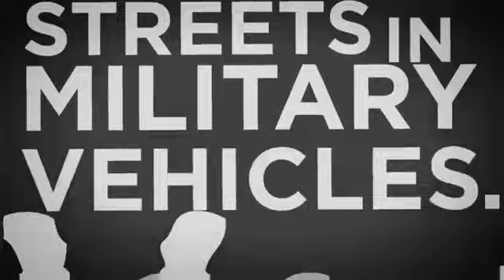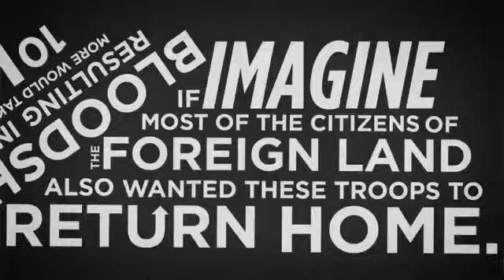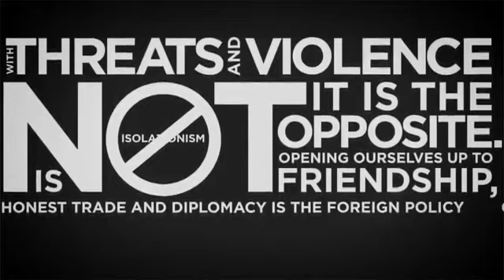If China Attacks America (JUST IMAGINE)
Thanks A Lot For Promoting The Video Love you all peace lovers ♥ :)

I really like the message sent to Americans..
can they Imagine what they/their government does in the rest of the world?

Imagine!: speech written & given by Ron Paul
should you be a US citizen in support of Ron Paul

CREDITS:
Obviously Ron Paul for the speech
Voice & Music: Jeremy Hoop

Original text:
Imagine for a moment that somewhere in the middle of Texas there was a large foreign military base, say Chinese or Russian. Imagine that thousands of armed foreign troops were constantly patrolling American streets in military vehicles. Imagine they were here under the auspices of "keeping us safe" or "promoting democracy" or "protecting their strategic interests."

Imagine that they operated outside of US law, and that the Constitution did not apply to them. Imagine that every now and then they made mistakes or acted on bad information and accidentally killed or terrorized innocent Americans, including women and children, most of the time with little to no repercussions or consequences. Imagine that they set up checkpoints on our soil and routinely searched and ransacked entire neighborhoods of homes. Imagine if Americans were fearful of these foreign troops, and overwhelmingly thought America would be better off without their presence.

Imagine if some Americans were so angry about them being in Texas that they actually joined together to fight them off, in defense of our soil and sovereignty, because leadership in government refused or were unable to do so. Imagine that those Americans were labeled terrorists or insurgents for their defensive actions, and routinely killed, or captured and tortured by the foreign troops on our land. Imagine that the occupiers' attitude was that if they just killed enough Americans, the resistance would stop, but instead, for every American killed, ten more would take up arms against them, resulting in perpetual bloodshed. Imagine if most of the citizens of the foreign land also wanted these troops to return home. Imagine if they elected a leader who promised to bring them home and put an end to this horror.

Imagine if that leader changed his mind once he took office.

The reality is that our military presence on foreign soil is as offensive to the people that live there as armed Chinese troops would be if they were stationed in Texas. We would not stand for it here, but we have had a globe-straddling empire and a very intrusive foreign policy for decades that incites a lot of hatred and resentment towards us.

According to our own CIA, our meddling in the Middle East was the prime motivation for the horrific attacks on 9/11. But instead of re-evaluating our foreign policy, we have simply escalated it. We had a right to go after those responsible for 9/11, to be sure, but why do so many Americans feel as if we have a right to a military presence in some 160 countries when we wouldn't stand for even one foreign base on our soil, for any reason? These are not embassies, mind you, these are military installations. The new administration is not materially changing anything about this. Shuffling troops around and playing with semantics does not accomplish the goals of the American people, who simply want our men and women to come home. 50,000 troops left behind in Iraq is not conducive to peace any more than 50,000 Russian soldiers would be in the United States.

Shutting down military bases and ceasing to deal with other nations with threats and violence is not isolationism. It is the opposite. Opening ourselves up to friendship, honest trade and diplomacy is the foreign policy of peace and prosperity. It is the only foreign policy that will not bankrupt us in short order, as our current actions most definitely will. I share the disappointment of the American people in the foreign policy rhetoric coming from the administration. The sad thing is, our foreign policy WILL change eventually, as Rome's did, when all budgetary and monetary tricks to fund it are exhausted.